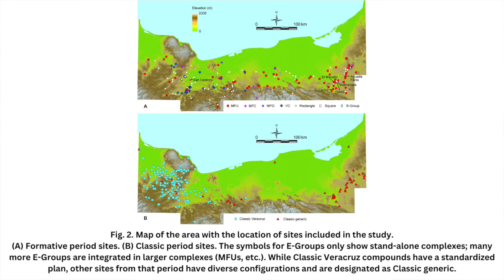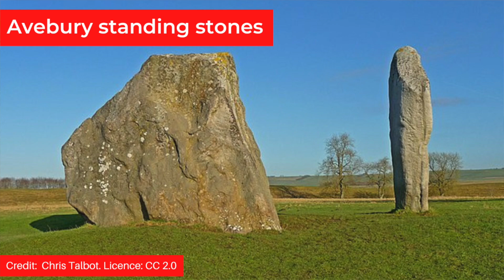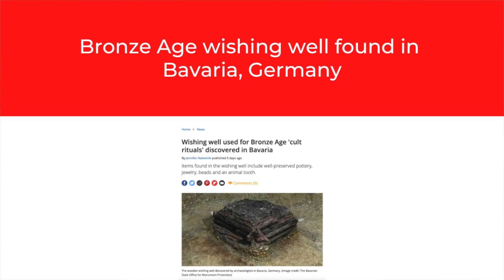MAYAN Calendar Is OLDER Than Previously Thought!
For a long time experts have suspected that the 260-day Mayan calendar is much older than the evidence discovered so far tells us. By analysing the orientations of ceremonial monuments identified using LiDAR, a team of researchers have found proof that the Mayan calendar evolved under the Olmec Civilisation, hundreds of years earlier than previously thought.

That's just one of the amazing stories in this week's archaeological news! I also discuss a digitisation project for the Avebury megalithic monuments a newly excavated bog body from Denmark and two intriguing Bronze Age sites in the UK and Germany!

✨  REFERENCES

Šprajc, I., Inomata, T. and Aveni, A.F., 2023. Origins of Mesoamerican astronomy and calendar: Evidence from the Olmec and Maya regions. Science Advances, 9(1)

Whiddington, R. (2022). ‘Archaeologists in Denmark have unearthed a 5,000-year-old ‘bog body,’ a Neolithic Skeleton Bearing Traces of Ritual Sacrifice.’ Artnet News, 20 December.

Kitchen, R. (2023). ‘York archaeologist to help share the secrets of the world's largest stone circle.’ Yorkshire Post, 10 January.

West, J. (2023). ‘Ancient Roman shrine and Bronze Age burial mound discovered in 'highly significant' Northampton dig.’ NorthantsLive, 11 January.

Nalewicki, J. (2023). ‘Wishing well used for Bronze Age 'cult rituals' discovered in Bavaria.’ Livescience, 12 January.

✨  MUSIC CREDIT

✨  PHOTOGRAPH CREDITS

Mesoamerican LiDAR images taken from the paper referenced above

Aerial view of Avebury, credit: MikPeach
Thumbnail: Mayan calendar, credit: Joanbanjo

Avebury standing stones, credit: Chris Talbot

Other
Excavation photos from Denmark bog credited in chronological order:
Lea Mohr Hansen, ROMU
Christian Dedenroth-Schou, ROMU (also used on social media page at beginning of video)

Excavation of burial mounds, credit: Museum of London Archaeology (MOLA)

Wishing well, bronze robe pins and clay vessels, credit: The Bavarian State Office for Monument Protection